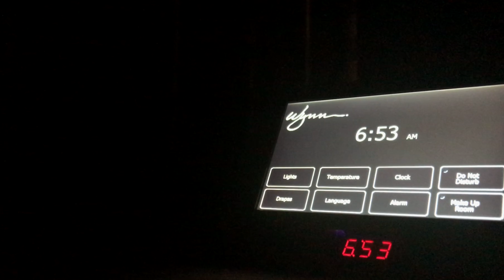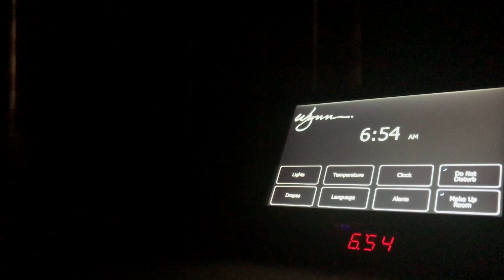Travel: Vlog Day 1 - ENJOYING life cruising in the Corvette trough the Valley of Fire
Today I take the Corvette for a spin to enjoy the weather and to record a few videos. Still a bit jet lagged though.
Revisiting Valley of Fire, taking the long route back to Las Vegas via Lake Mead. Late lunch at rollin' smoke BBQ. Failing to buy gadgets at Best Buy.
So all in all, just relaxing.